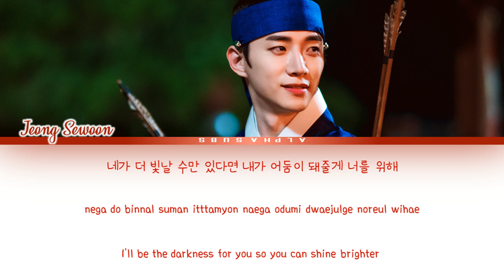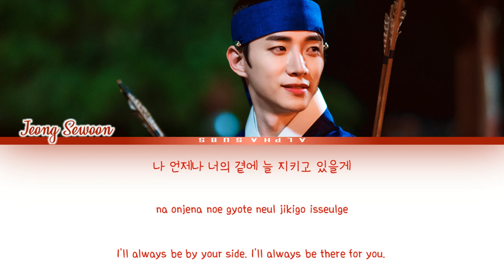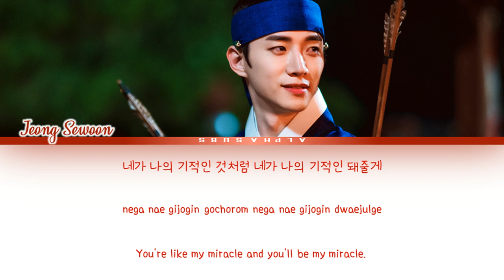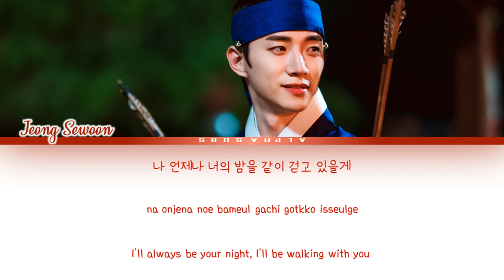Jeong Sewoon (정세운) - My Wonderous Miracle (네가 나의 기적인 것처럼) The Red Sleeve OST 3 (옷소매 붉은 끝동) Lyrics/가사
💕💕 DO U LOVE TO READ WEBTOON/COMICS/MANHWA AND ALSO BL?? OPEN ME ^^ 💕💕